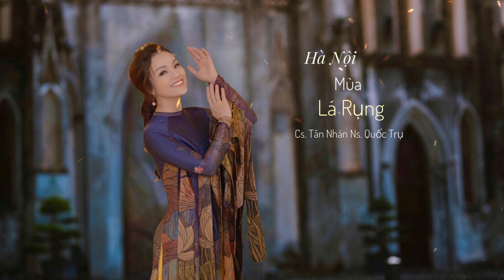HÀ NỘI MÙA LÁ RỤNG - TÂN NHÀN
HÀ NỘI MÙA LÁ RỤNG
TÂN NHÀN - QUỐC TRỤ
Kênh Youtube chính thức của ca sĩ Tân Nhàn
Hãy Theo dõi kênh Youtube của Tân Nhàn để cập nhật những sản phẩm mới nhất nhé!